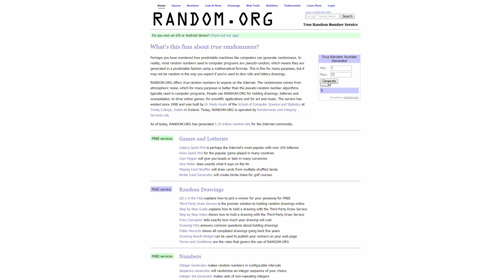Dev Spotlite Nov/Dec 2015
Hope this helps with your sales over the Christmas period:)